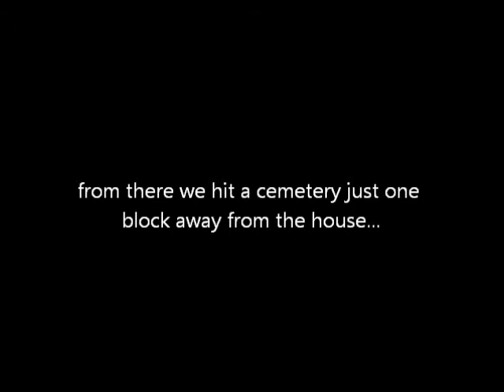PSB7 investigation Antiville, Indiana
PSB7 investigation of a Haunted house and cemetery in Antiville, Indiana